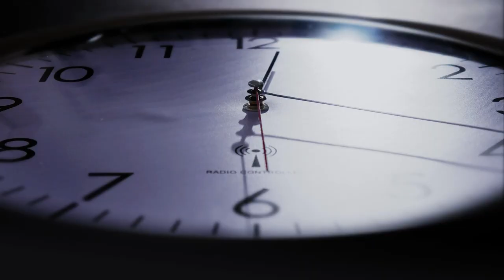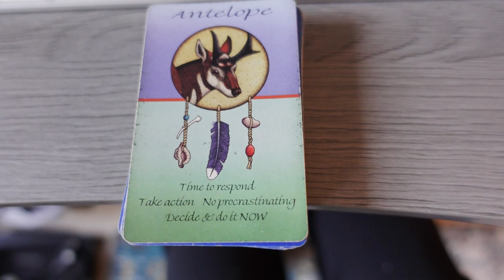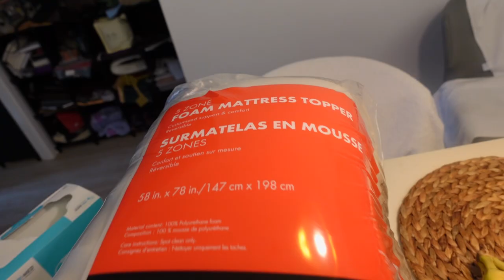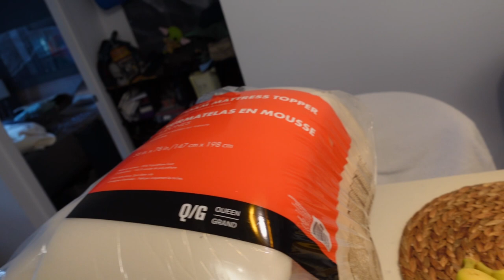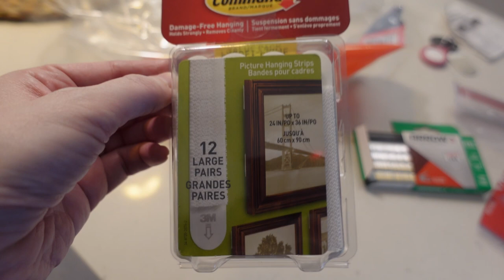Preptober Week 2 vlog!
This week was rough, but I still managed to do some of things I planned! I even set up my audiobooth! How are you guys doing?

The Severed and the Hunted (book 1 in the Hexsphere Chronicles) is available for ebook pre-order

Riser is permanently free on most outlets! Here's a link to the Kindle version

With Hina McCord:
Love & Dark Series: